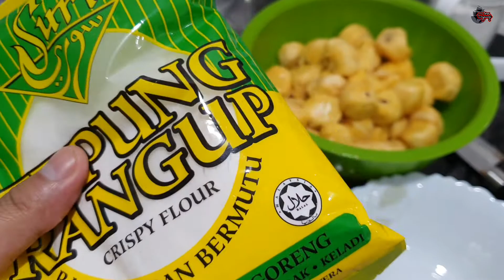Resepi cempedak goreng yang sedap dan rangup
Hai semua.. kali ni bro bg cara mudah nk buat cempedak goreng.. insyaAllah puas hati... selamat mencuba.  🤗🤗🤗